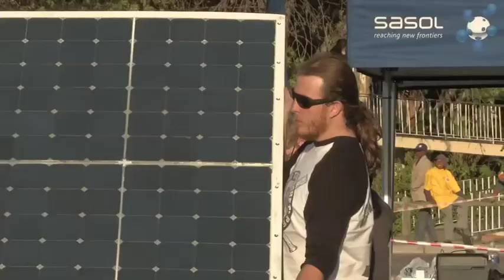Race Day 5 of the Sasol Solar Challenge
After a rest day in Cape Town, the ten cars -- Tokai University, Kenjiro Shinozuka, the three University of Johannesburg teams, North West University, University of KwaZulu Natal, EV Drive, Nelson Mandela Metropolitan University and Tshwane University of Technology -- all left the starting point in Cape Town en route to their overnight stop in Oudtshoorn.

Follow the Sasol Solar Challenge on Twitter, using the handle, @solar_challenge.